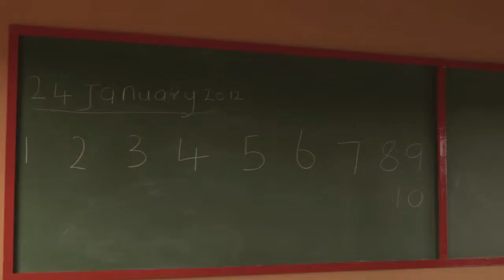Creche Daycare Center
The women of the Zimele communities in South Africa have begun the development of pre-schools in local communities. They provide a safe, nearby facility that foster healthy environment for learning and growth opportunities.